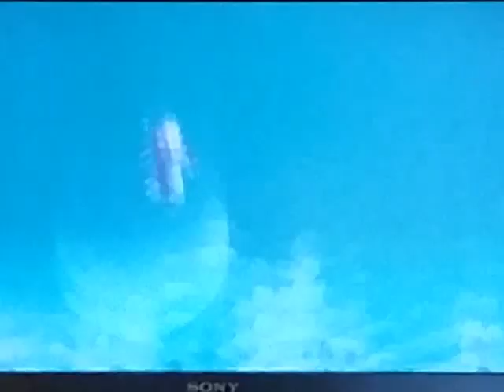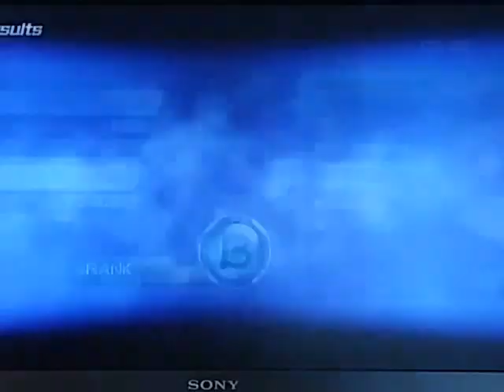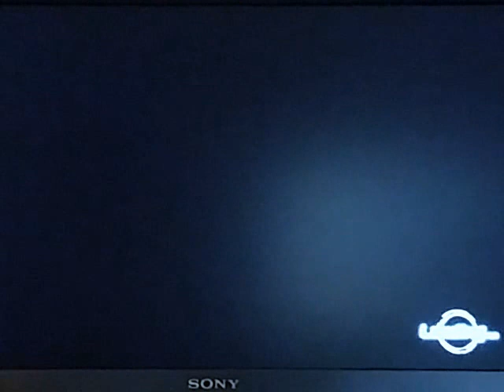DRAGONBALL XENOVERSE 2-RAGE!!!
game dragonball xenoverse 6- rage!!!